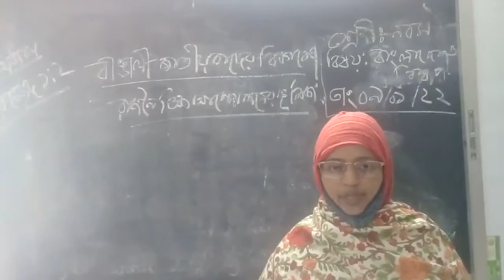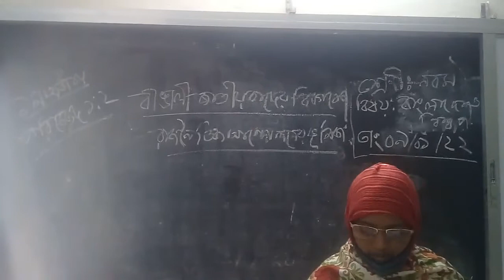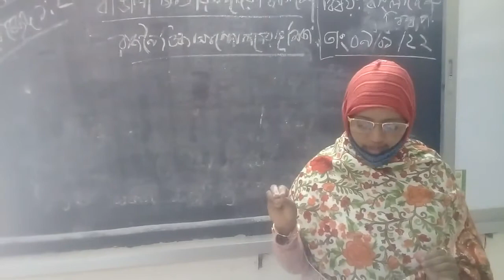class nine bangladesh o bisho porichoy